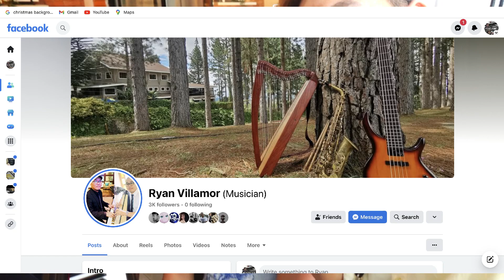how to solo on Girl from ipanema by ryan Villamor -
for piano and improvisation lesson

FOR online saxophone tutorials